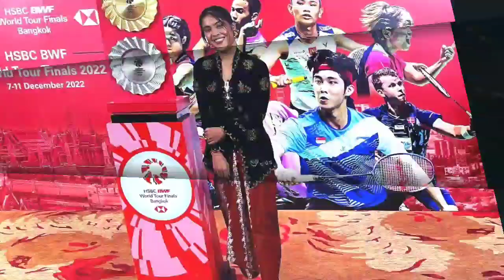BWF WORLD TOUR FINALS | HASIL DRAWING INDONESIA